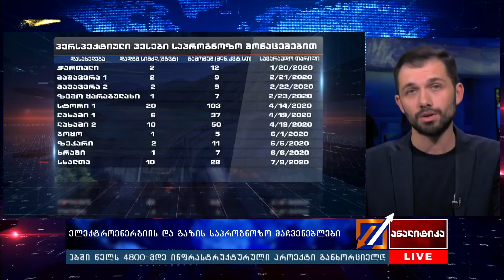ელექტროენერგიის და გაზის საპროგნოზო მაჩვენებლები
ელექტროენერგიის იმპორტი ქვეყანაში იზრდება, იზრდება იმპორტის ხარჯიც და ეს ელექტროენერგიის ექსპორტის შემცირების ფონზე ხდება.  151%-ით არის გაზრდილი ამ 11 თვის განმავლობაში ელექტროენერგიის იმპორტი რუსეთიდან, აზერბაიჯანიდან იმპორტის მაჩვენებელი შემცირებულია.